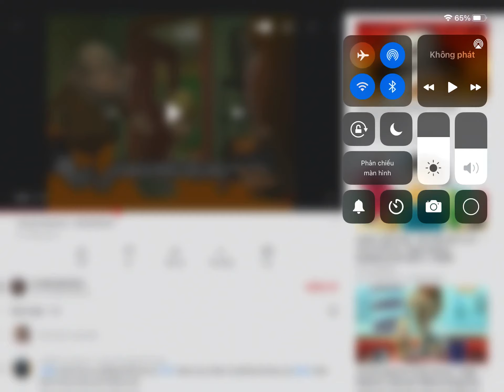My Reaction GoAnimate For School has Shut Down!!!